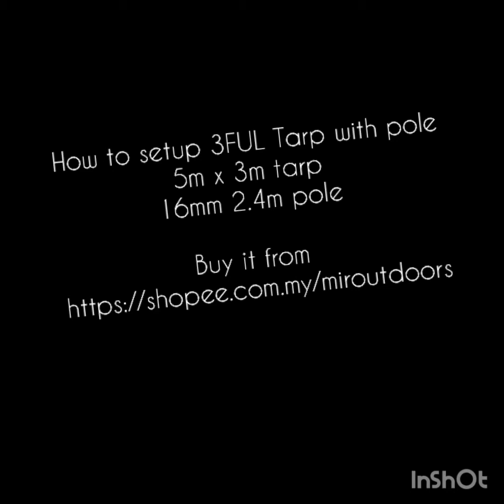How to setup 3FUL Tarp/flysheet with pole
3FUL tarp/flysheet setup instructions using 5m x 3m and pole 16mm 2.4m height